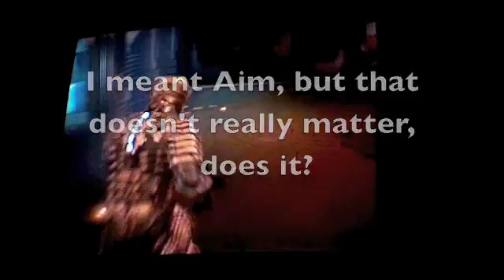Dead Space with commentary part 67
I sing the what up wit dat theme song. Im sorry i cant really think of what to say here. Uhhh stay in school dont do drugs *flees*